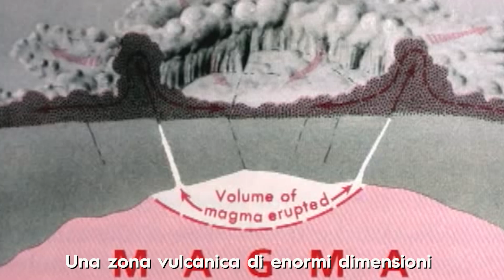Il più grande geyser di Yellowstone è "troppo" attivo: paura per il supervulcano | Insider Italiano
Le esplosioni di Steamboat, il geyser attivo più alto del mondo all'interno del parco nazionale di Yellowstone si stanno facendo troppo frequenti per la preoccupazione degli scienziati: il timore è che l'intensità di questi fenomeni possa annunciare un'altra eruzione. Quella del "supervulcano" che giace sotto la maggior parte della superficie del parco